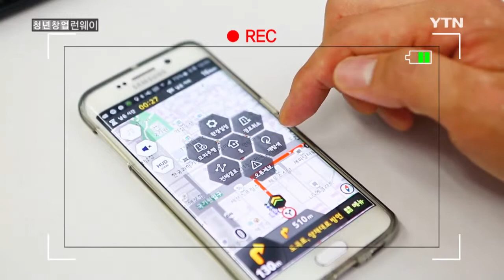[청년창업 Runway] - 스마트한 길찾기의 대명사! 국민 네비게이션 앱의 등장! - 김원태, 록앤올 대표 / YTN DMB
스마트한 길찾기의 대명사! 국민 네비게이션 앱의 등장! - \'록앤올\' 김원태 대표

- 기존 길찾기 서비스에 소셜과 빅데이터를 접목한 국민 내비게이션 앱!
- 창업 5년 만에 가입자 천만 명 돌파! 하루 가입자 약 1만 명!
- 대박 벤처 신화를 이뤄낸 김원태 대표의 성공비법 大공개!

손 안의 작은 지도, 내비게이션!

이제는 수많은 운전자들의 필수 아이템이 된 만큼, 중요한 것은 신속 정확한 정보 제공은 필수!

\'록앤올\' 김원태 대표는 국민 내비게이션 어플 \'김기사\'를 개발, 이용자 수 약 1,000만 명을 기록하며 자타공인 길 안내 애플리케이션의 1인자로 떠올랐다!

대기업의 전유물이던 내비게이션 시장에 과감히 도전장을 내밀어, 연 매출 20억이라는 놀라운 성공을 거두기까지.

길 찾아주는 남자 김원태 대표의 흥미진진 창업 스토리!

\'청년창업 런웨이\'에서 확인하세요!